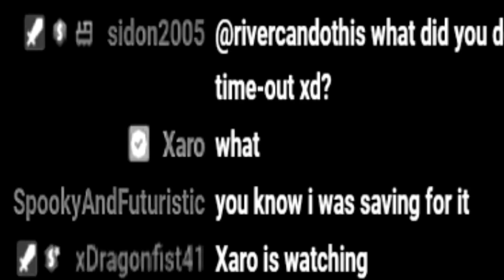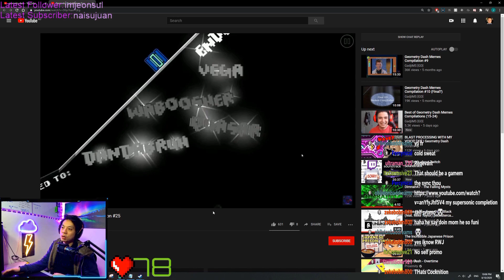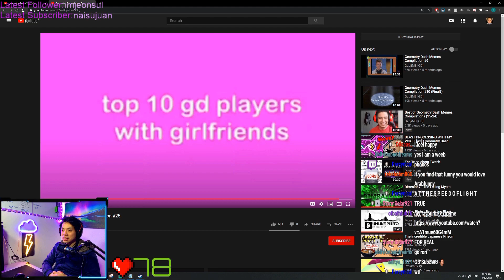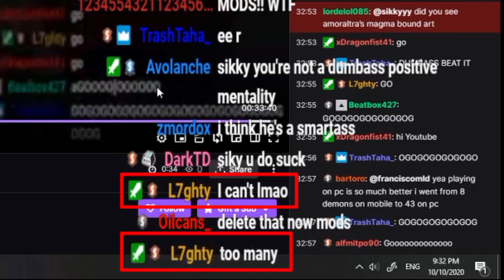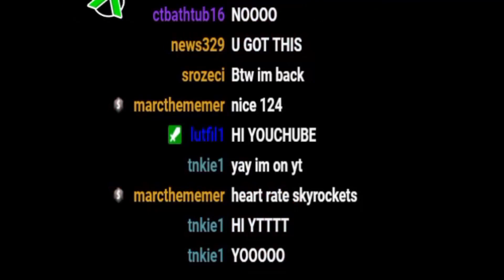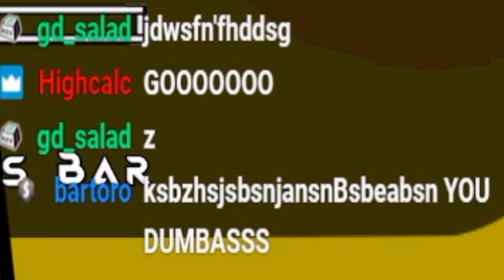MAGMA BOUND 100% [INSANE Demon] - Ft Xaro